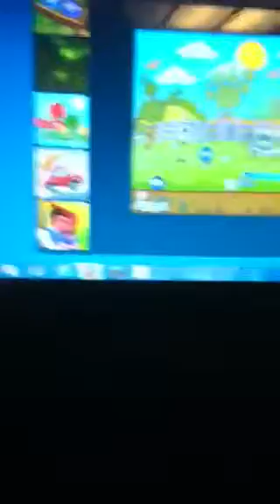Tarzan ball-Ashley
so you can play too